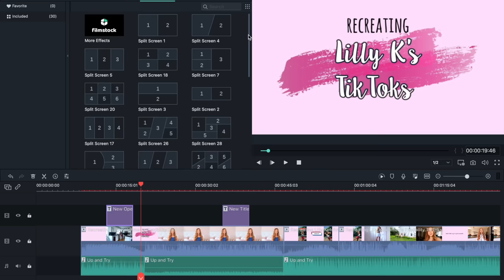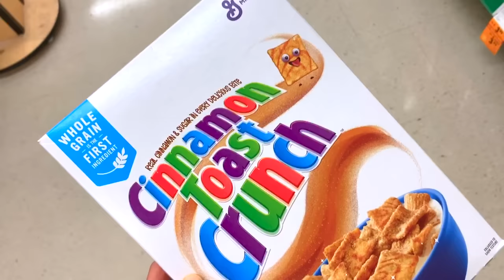Recreating Lilliana Ketchman’s TikToks!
I tried to copy Dance Moms Lilly Ketchman's Flexibility TikToks! ♡